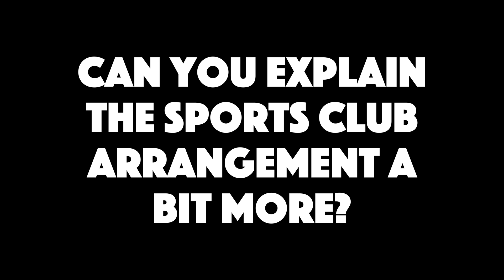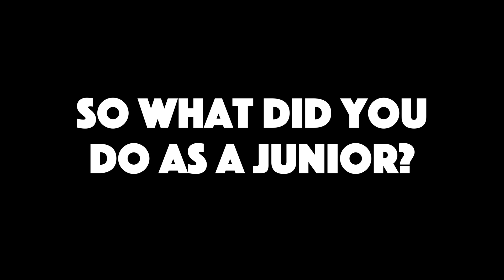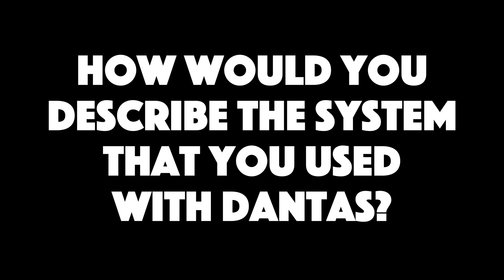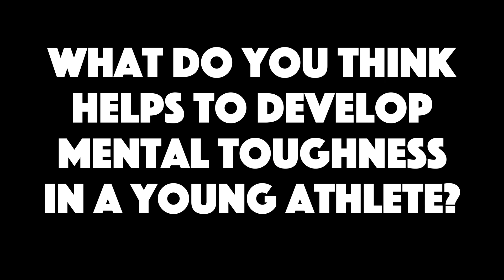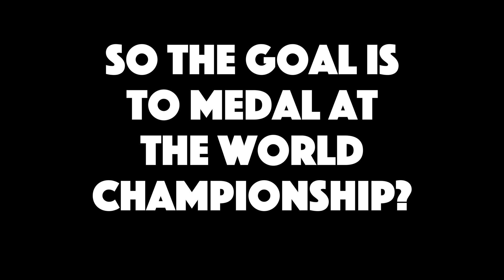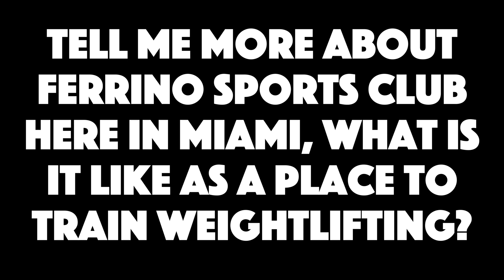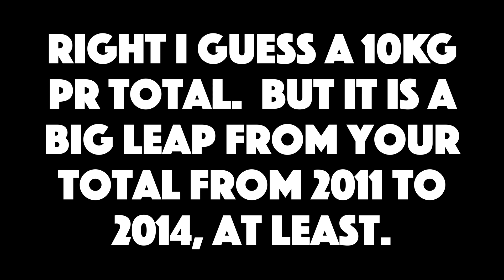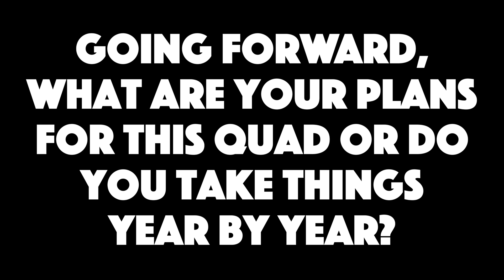Fernando Reis Interview: The Strongest Weightlifter in the Americas [4k]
We did this interview with Fernando Reis in his Miami apartment on Sunday April 30th.  Earlier this day, he competed at the 2017 Doral Championship at CrossFit Doral and he did 182/230 with a close miss at 190 in the snatch.  His competition best is a 435kg total (195/240) which he did at the 2016 Olympic Games in Rio.  You can check out his int'l competition history  If you look through that, you'll see that a few of the numbers are a bit off in the interview (like his bodyweight and C&J at the 2010 JWWC).

NOTE: We purposefully made the questions a bit on the short side to optimize for fast readers.  Pause if you need longer to read (easier than fast readers needing to skip forward, as there is no perfect solution for everyone).